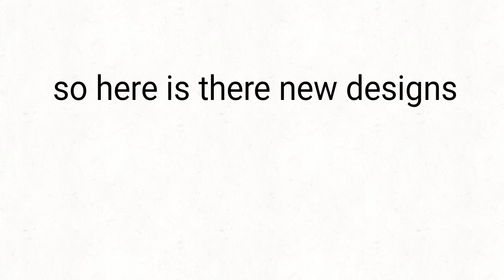sleekwhisker part 21 done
this for my map i fixed there desogns i hope there easyier

●Copyright Disclamer●